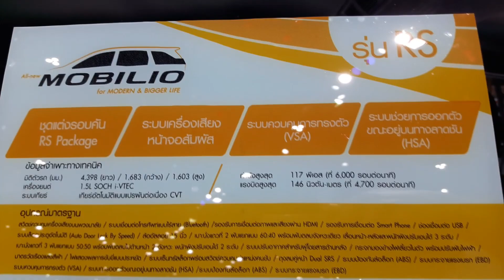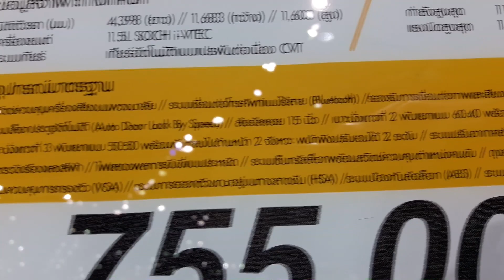Honda Mobilio รุ่น RS AT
Honda Mobilio รุ่น RS ราคา 755,000 บาท

* ไฟหน้าโปรเจคเตอร์พร้อมไฟหรี่แบบ LED
* กระจังหน้าแบบโครเมียมสปอร์ต
* ไฟตัดหมอกคู่หน้า
* สปอยเลอร์หลังแบบสปอร์ต
* ชุดแต่งรอบคัน RS แพคเก็จ
* ปลอกท่อไอเสียสเตนเลส
* สัญลักษณ์ RS บนฝากระโปรงท้าย
* ล้ออัลลอย 15 นิ้ว แบบ RS
* สีภายใน สีดำ
* มือจับประตูด้านในแบบเมทัลลิก
* กระจกมองข้าง ปรับ-พับไฟฟ้า
* ระบบเครื่องเสียงหน้าจอสัมผัสขนาด 7 นิ้ว แบบ Advanced Touch
* สวิตซ์ควบคุมเครื่องเสียงแบบพวงมาลัย
* ระบบเชื่อมต่อโทรศัพท์แบบไร้สาย
* รองรับการเชื่อมต่อ Smart Phone* (บางรุ่น)
* ช่องเชื่อมต่อ HDMI
* กล้องส่องภาพด้านหลัง
* ระบบล็อกประตูอัตโนมัติ